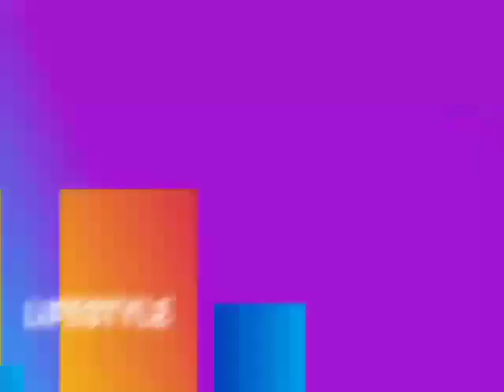Think You Know Toyin Abraham? Husbands! Rise To Fame! Plus Things You Never Knew Before